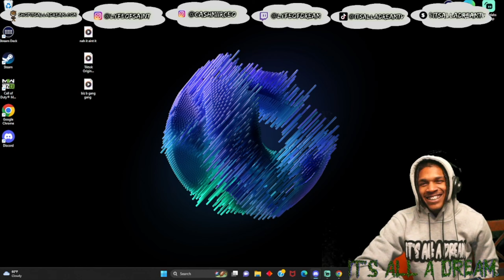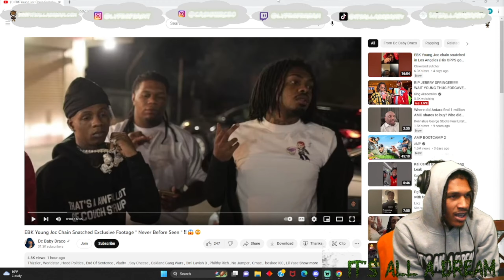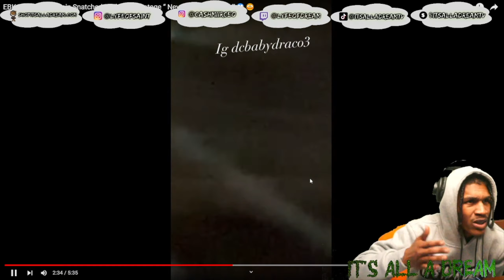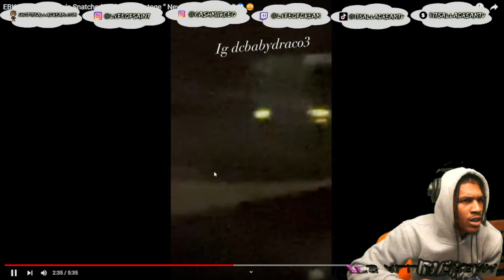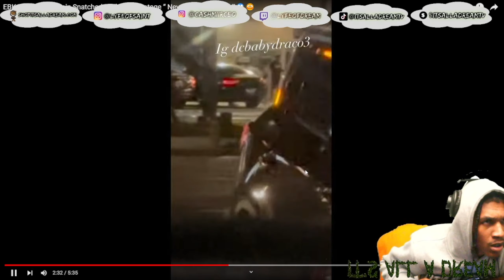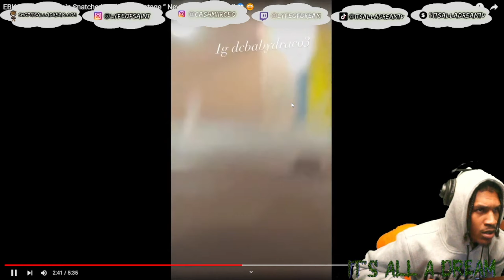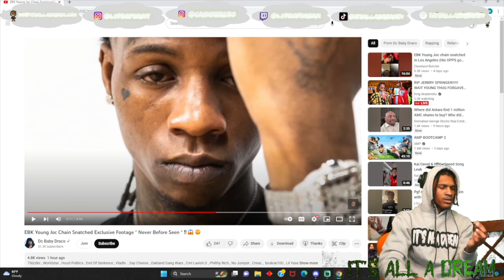DREAM REACTS TO EBK Young Joc Chain Snatched Exclusive Footage “ Never Before Seen “ ‼️😱😳